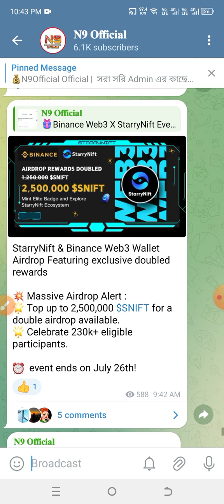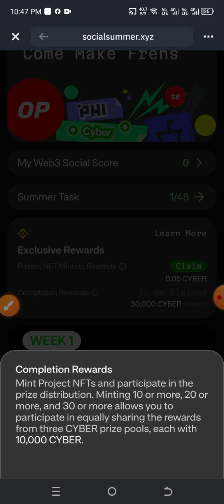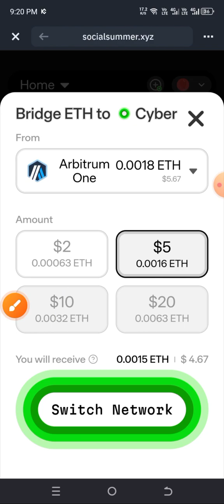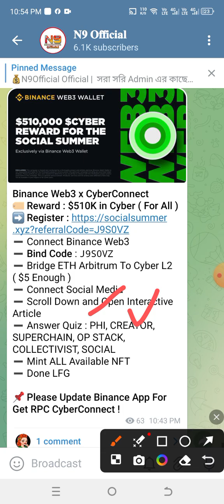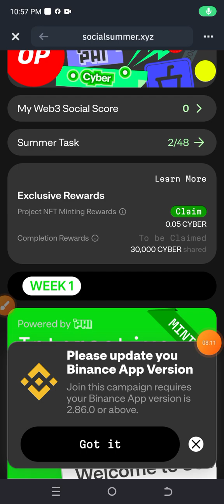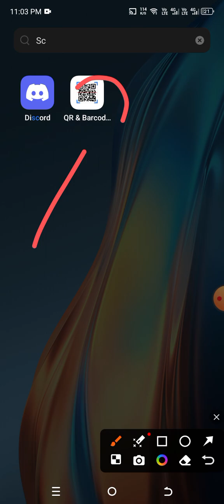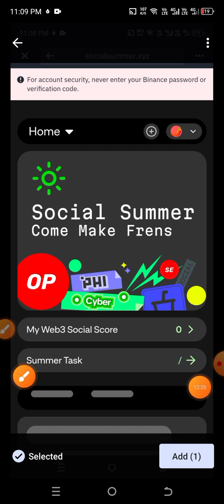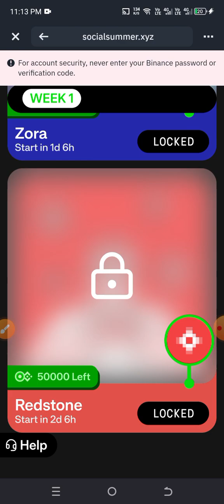Binance x CyberConnect Airdrop 🤑 $510K Cyber Reward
Airdrop পেতে এবং Airdrop এর আপডেট পেতে আমাদের টেলিগ্রাম চেনেল এ এখনি জয়েন হয়ে জান।

Binance Web3 x CyberConnect
🏷 Reward : $510K in Cyber ( For All )